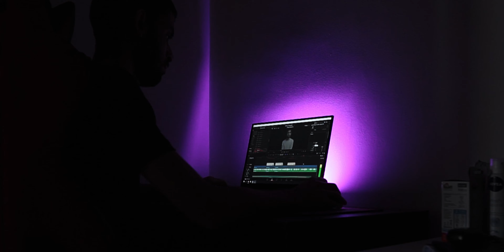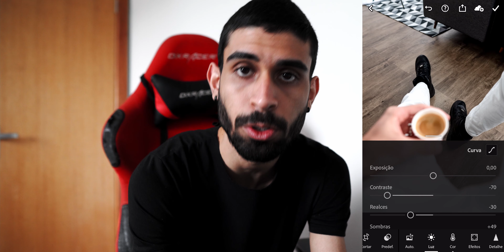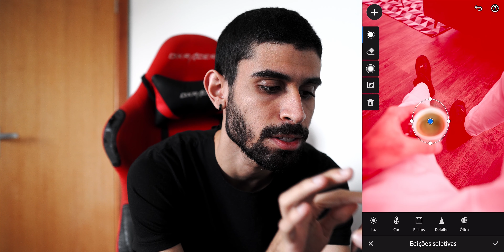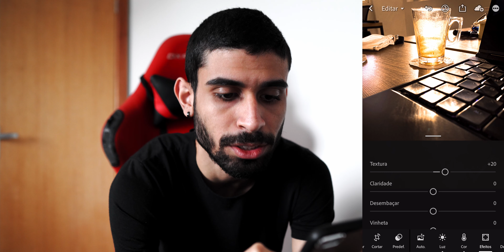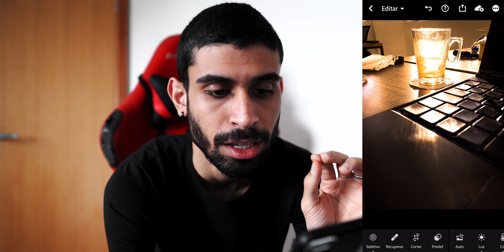COMO EDITAR FOTOS PELO CELULAR - Vlog 08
Editar foto no celular é uma maravilha nos dias de hoje. O lightroom te proporciona uma app perfeito para editar suas fotos no celular e deixar a foto mais bonita para postar no seu instagram em poucos minutos e na palma da sua mão. Nesse vídeo, eu mostro como editar uma foto em RAW no celular.

Meus equipamentos:
Câmera Sony a6500
Lente 18-105mm F4
Lente Sigma 16mm F1.4
Bateria para câmera
iPhone XR 64GB
Microfone Rode videomicro
Microfone condensador Arcano
Tripé de mão SmallRig
Tripé para vídeo
HD Portátil
Mochila de câmera
Drone DJI Mini 2
Gimbal Weebill-S
Filtro ND Variável
Mouse Logitech MX Master 3
Notebook Avell a65 RTX Liv